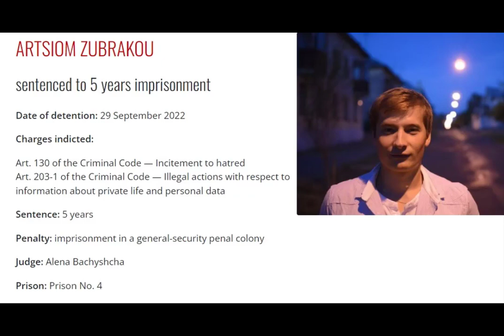Prisoner Nr. 220, ARTSIOM ZUBRAKOU, imprisoned in Belarus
ARTSIOM ZUBRAKOU
sentenced to 5 years imprisonment
Date of detention: 29 September 2022

Charges indicted:

Art. 130 of the Criminal Code — Incitement to hatred
Art. 203-1 of the Criminal Code — Illegal actions with respect to information about private life and personal data

Artsiom Zubrakou is an employee of the Belagro holding who was arrested in late September 2022 together with his colleagues. Criminal cases were opened against four of them, and about 20 of them were detained. Pro-government sources reported the company's employees to have been actively protesting since 2020. During the search in the fall of 2022, white-red-white accessories and furniture were seized.

On January 27, 2023, Artsiom Zubrakou was sentenced to five years imprisonment in a general-security penal colony. He was found guilty under Part 3 of Article 130 ('Inciting racial, national, religious or other social hatred or enmity') and Part 3 of Article 203-1 ('Illegal actions regarding privacy information and personal data') of the Criminal Code. Judge Alena Bachyshcha tried the case in the Minsk Regional Court, behind closed doors.

On April 4, 2023, the Supreme Court heard an appeal against the verdict. Artsiom Zubrakou was transferred from remand prison #1 in Minsk to prison #4 in Mahilioŭ.

Sentence: 5 years

Penalty: imprisonment in a general-security penal colony

Judge: Alena Bachyshcha

Prison: Prison No. 4